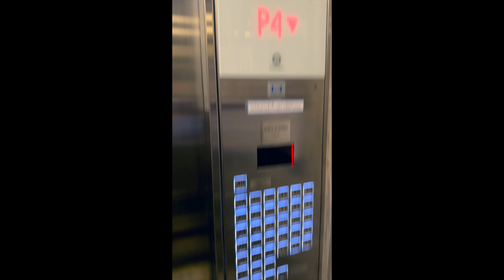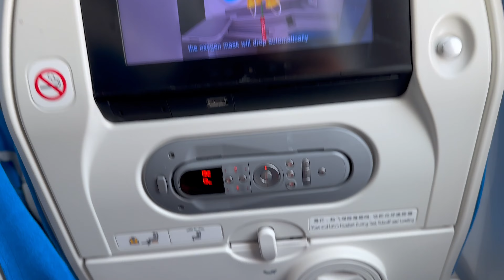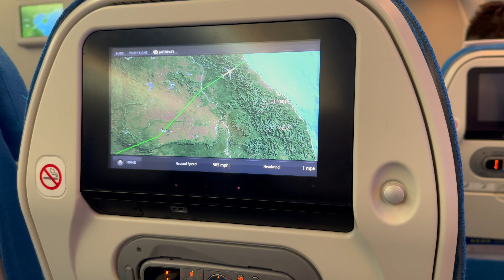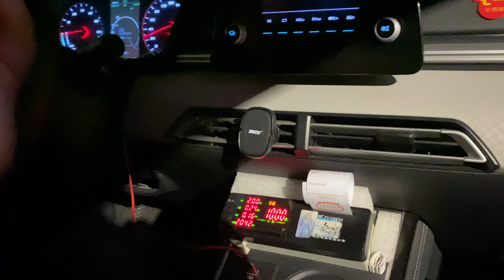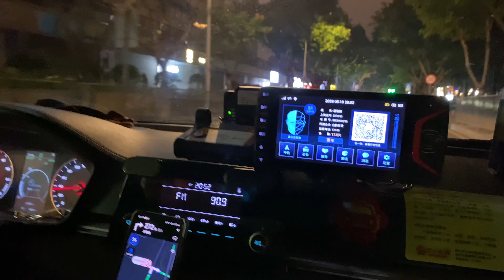Entdecke das moderne China: Flug mit Xiam Airlines und Erkundung von Xiam City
Willkommen zu meinem aufregenden neuen Vlog, in dem ich euch mit auf eine Reise nach China nehme! 🇨🇳 Diesmal erkunde ich die faszinierende Stadt Xiam nach einem bequemen Flug mit Xiam Airlines. Taucht ein in die lebendige Atmosphäre dieser pulsierenden Metropole und erlebt hautnah die faszinierende Kombination aus Tradition und Moderne.

Von dem Moment an, in dem ich aus dem Flugzeug steige, bin ich überwältigt von der Gastfreundschaft der Menschen und der modernen Infrastruktur, die Xiam zu bieten hat. Auf den Straßen begegnen mir luxuriöse Autos und eine Vielzahl von neuen Automarken, die ich bisher noch nicht kannte. Ich bin fasziniert von der Dynamik und dem Fortschritt, den ich hier erlebe.

Begleitet mich, während ich durch die Straßen von Xiam schlendere, lokale Köstlichkeiten probiere und die faszinierende Architektur bewundere. Von historischen Tempeln bis hin zu beeindruckenden Wolkenkratzern – Xiam hat alles zu bieten und ich kann es kaum erwarten, euch alles zu zeigen!

Durch atemberaubende Aufnahmen und mitreißende Erzählungen nehme ich euch mit auf dieses unvergessliche Abenteuer in China. Lasst euch inspirieren von der Schönheit und Vielfalt Xiams und entdeckt gemeinsam mit mir die Wunder des modernen Chinas. 🌏✈️🏙️